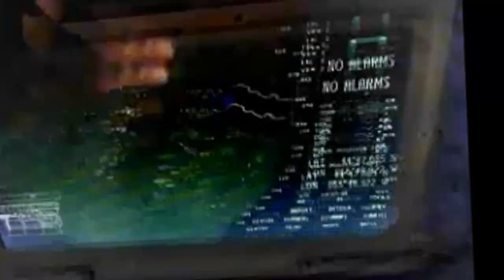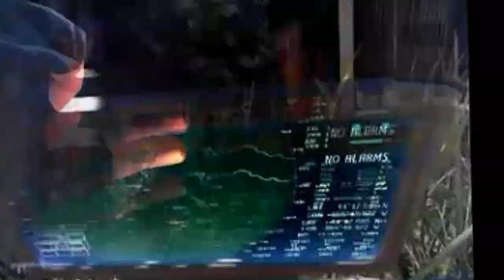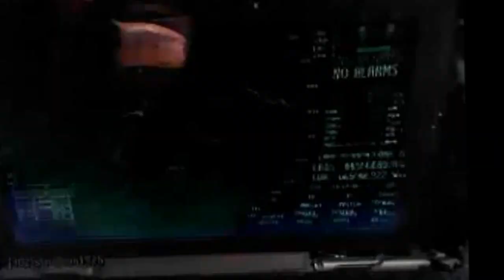C.O.D MW3: 39-7 You Know "GOLD"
Im back to makin videos on a daily basis!